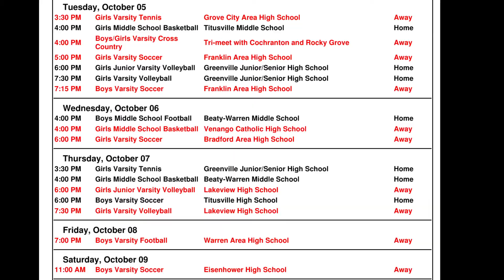10.7.21 B-Day Announcements